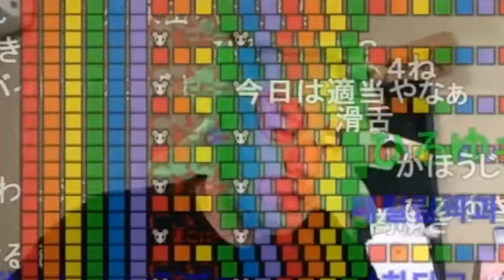横山緑にひろゆきリスナーが質問「積立NISAとイデコどっちがいいですか？」 20210605【横山緑】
切り抜きです。
暗黒放送　ミドリアン助川の正義のラジオジャンデルジャン放送　2021/06/05(土) 01:00開始